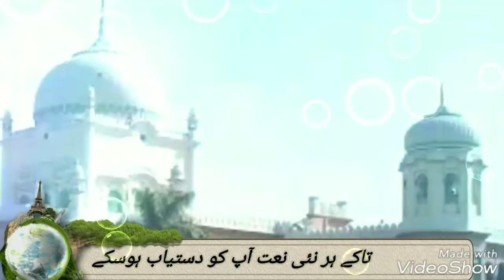Ham hain deoband wale_Molana Shakir al mazahiri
Khadim Jamia Fatimatu zahra Lil Banat Gangajali 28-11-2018